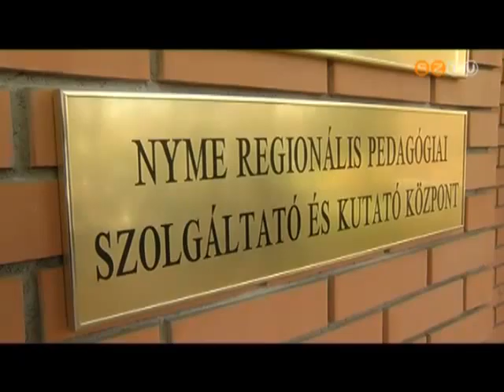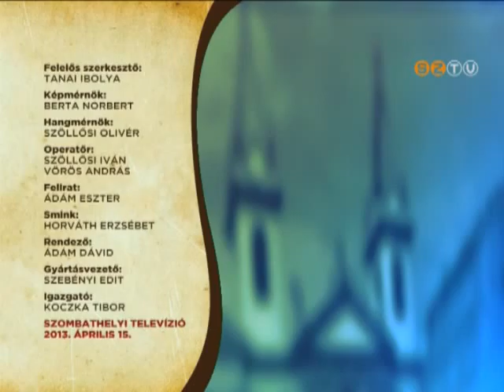Szombathely Ma - 2013. április 15.